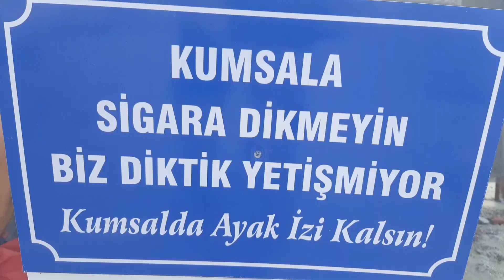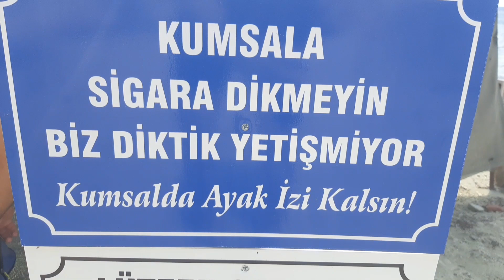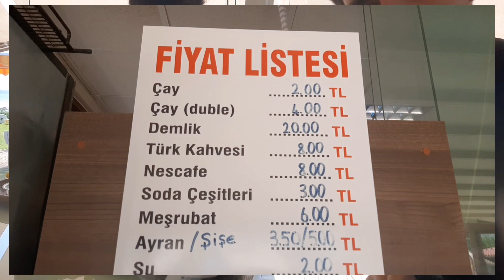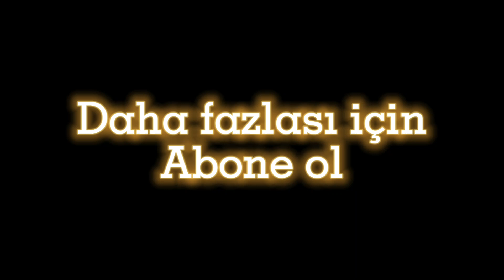Güzelyalı Halk Plajını Gezdim #1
Herkese merhaba.Ben Tayfun Topkaraoğlu. Çanakkale 18 Mart Üniversitesinde okudum. Elimden geldiğince sizlere gittiğim,  gezdiğim şehirlerin gezilebilecek yerlerini göstermeye çalışacağım. Sadece bunlarla da kalmayıp birçok challenge , motivasyon,  psikoloji konularında deneyim ve fikirlerimi paylaşacağım.  Kısacası benim hayatıma konuk oyuncu olacaksınız. Bugün Çanakkalenin güzelyalı semtindeydim. Sizlere güzelyalı halk plajını ve güzelyalı çevresini aktarmaya çalıştım.
Beni instagramdan takip edebilirsiniz ig :@tayfuntopkaraoglu